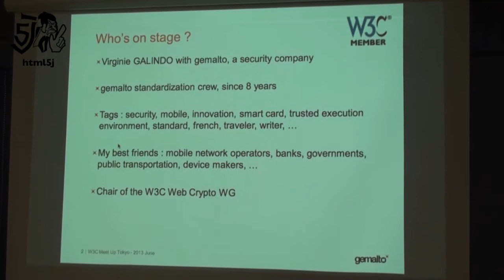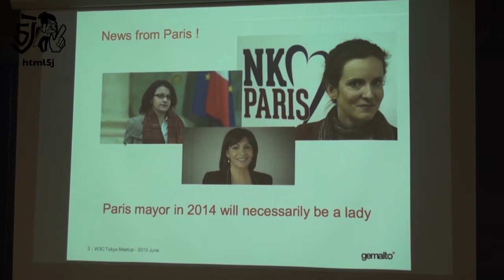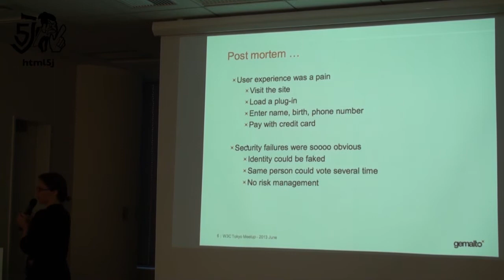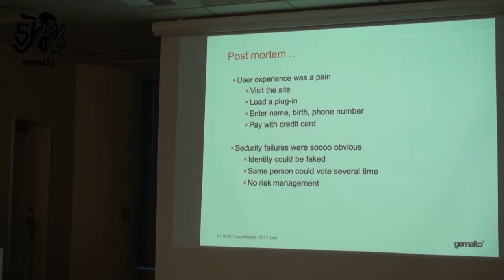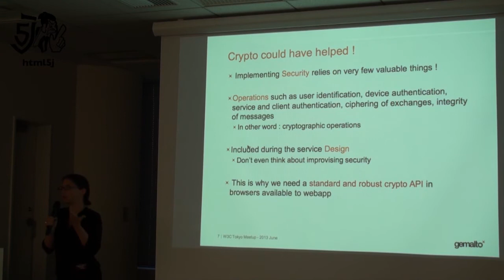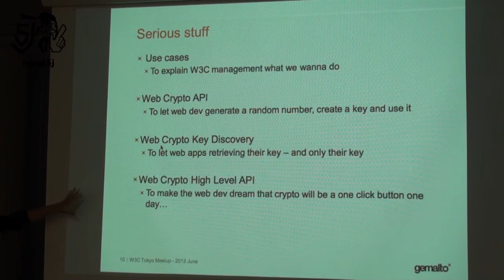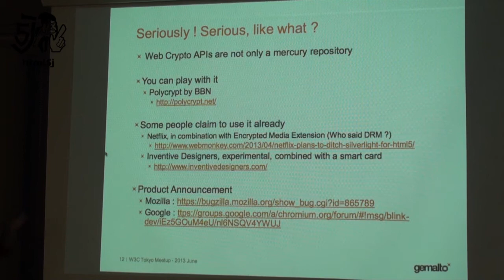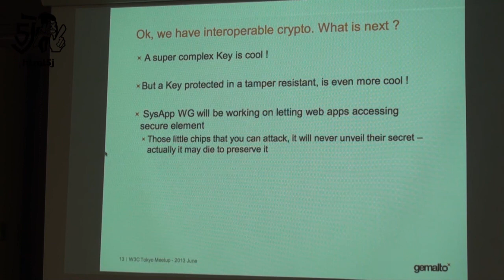Web Crypto API: wanna secure your Web apps? @ W3C Developer Meetup - Tokyo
Virginie Galindo (Gemalto)

W3C Developer Meetup - Tokyo
Partner by html5j